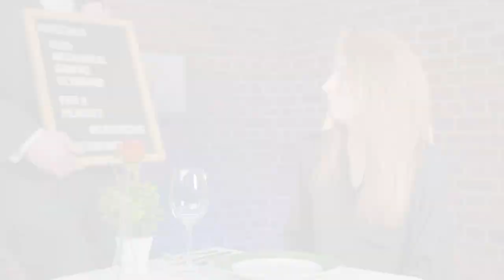Games that will ruin any relationship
Roses are red, violets are blue, this collection of games won't make people love you... Louise talks you through the games that might just ruin your relationships.